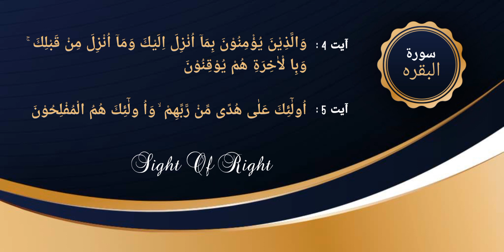Hifz Surah Baqrah Ist Rukoo ( verse 4-7)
Hifz Series Surah Baqrah 4 to 7 verse